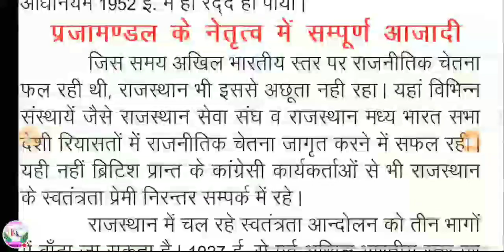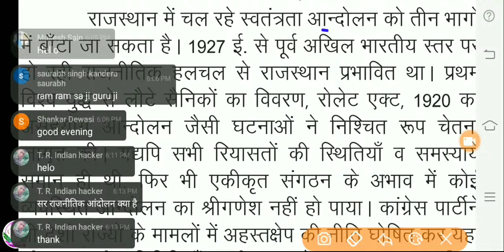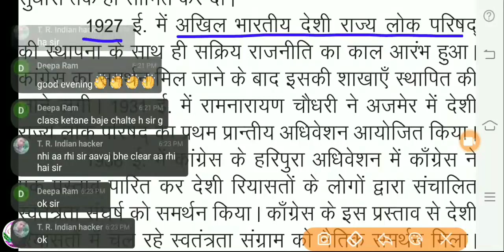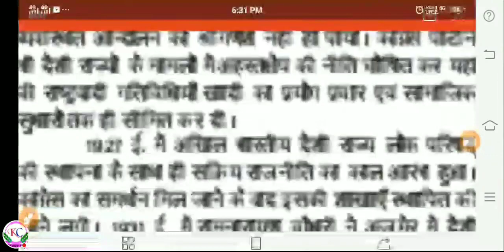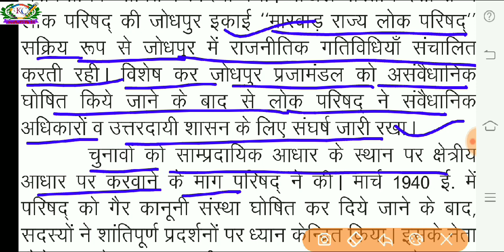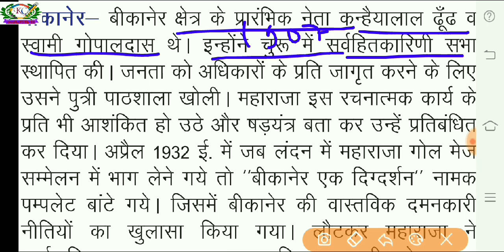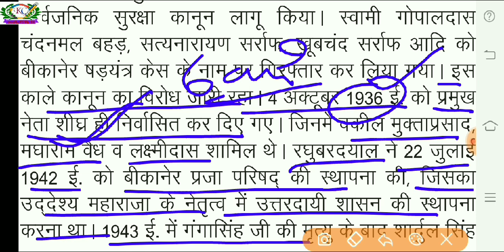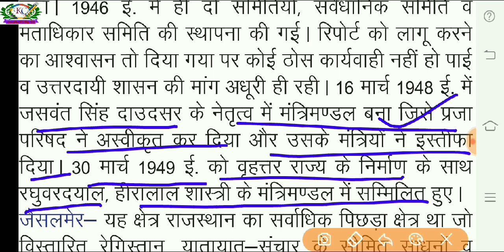कक्षा 12 वीं इतिहास | पाठ 7 राजस्थान का स्वाधीनता संग्राम एवं एकीकरण | राजस्थान में प्रजामंडल आंदोलन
कक्षा 12वीं इतिहास | पाठ 7, राजस्थान का स्वाधीनता संग्राम एवं एकीकरण | राजस्थान में प्रजामंडल आंदोलन

class 12 history chapter 7 part 1 notes
class 12 history chapter 7 part 1
class 12 history chapter 7 in hindi medium
class 12 history chapter 7 notes in hindi
12th class history chapter 7 in hindi
12th class history chapter 7
12th class history notes in hindi rbse
12th history book in hindi rajasthan board
12th history book in hindi rbse
class 12 history chapter 7 pdf in hindi
12th history book rbse
class 12 history lesson 7
इतिहास कक्षा 12 वीं अध्याय 7 question answer
इतिहास कक्षा 12 वीं अध्याय 7 नोट्स
इतिहास कक्षा 12 पाठ 7
इतिहास कक्षा 12 वीं अध्याय 7
इतिहास कक्षा 12 पाठ 6

class 12 history book pdf download rbse
class 12 history book
class 12 history book rbse
class 12 history notes pdf rbse in hindi medium

Hi
 I am a ashok kumar, welcome to you over YouTube channel STUDY 58.